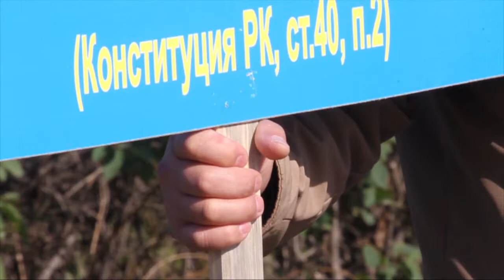Митинг дачников в Астане / 1612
Санкционированный с властями митинг дачников, участки которых изымаются под госнужды. Астана 29 сентября 2013 года сквер на пересечении улиц Шакарима и А.Пушкина.